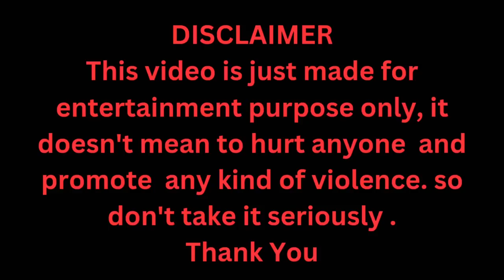Naswaar prank on wife gone extremely wrong😰| Hilarious Prank🤣|Horrible reaction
Going abroad for study prank on husband horrible reaction of him

prank on wife divorce
prank on wife hindi
prank on wife in india
prank on wife india
prank on wife jealous,prank on wife today
prank video
wife prank
comedyvlogs
familyvlogs
Sultan
Maryamsultan
couplevlogs
pranks
coupleprank
instagramcouple
Sulyamworld
Sulyamworldpranks
instagramfamouscouple
vlogs
family
Trendingvlogs